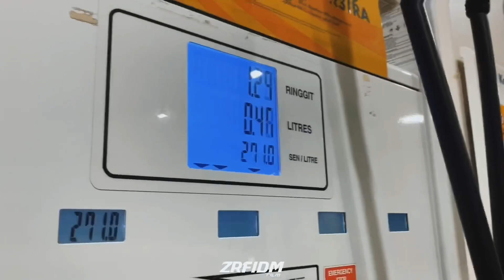PERODUA MYVI JAZZ BUMPER CUSTOM ON FIRE ! By Fiqri Mustafar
Sebarang pertanyaan untuk tempahan video boleh mesej terus kepada link di bawah :-